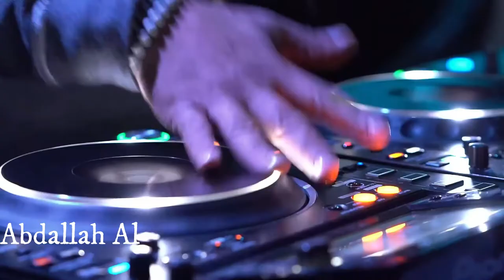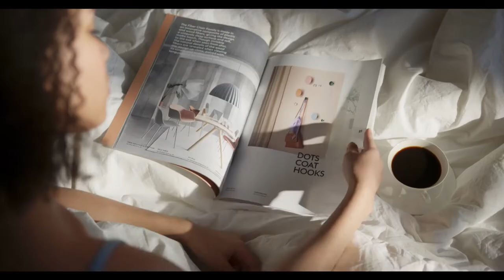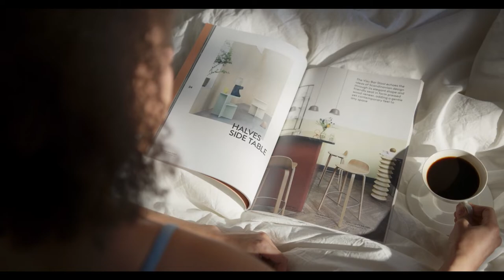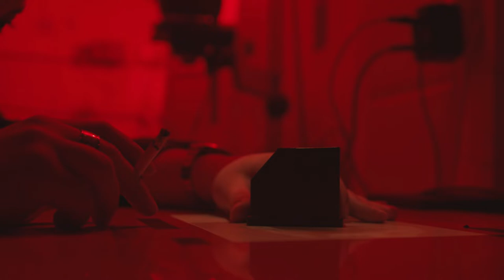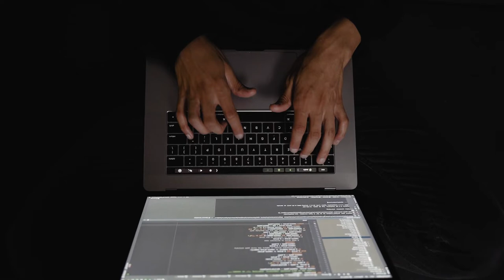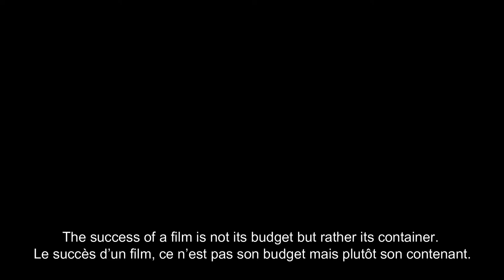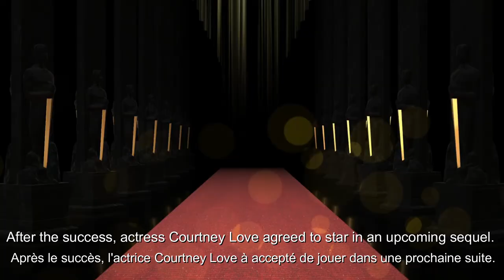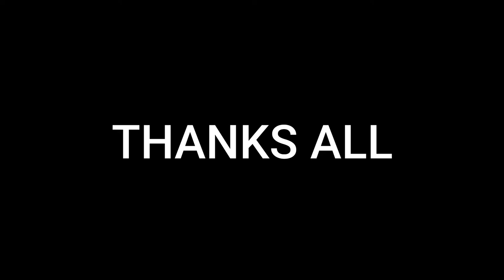Dead to by Sexy - Un film d'Erik Blanc - Official - 2021 - Drama Crimescene France CL Thriller.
Une production d'Odessa Films Productions with : Vertige Production Media & The Brothers Of Horror 2020.
Co-Producteur : Jérémie Sitbon --- Scafati Produzioni Films Korean Independent Film.

--- Création & imaginé par
--- Director : Abdallah Alamodi, Tima Miroshnichenko, Rodnae Prod, Ake Wall, Art House studio, Marina D.
With : Sosa Films, Boris Seref, Vlado PITBULLGRIF, Ron Lack, Anissa Bensali, George Morina, Pavel Danilyuk, Kool Shooters, Cotton B, Rhys Abel, Marina Zasorina, Richard Thrift, Los Muertos Crew, Daniel Abs, Denys Gromov, Daniel Heche, Thomas Windish, Kindel Media.

Ahjay Stelino      --- Couture
Mauro Urbina     --- Blue Monday
Andrew EV          --- Savana